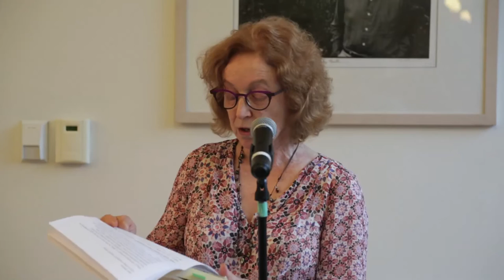Mary Newell's introduction of Heller Levinson's new book Wrack Lariat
Mary Newell introduces the book and its author at the poets house in NYC.